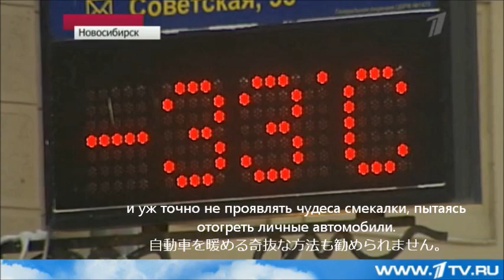ロシアが記録的大寒波 ロシアTV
12月のロシアでこの半世紀で最大の寒波です。バスを待つだけで凍傷に。2012年12月18日ロシア第一放送。ジャパンユナイテッド（株）ロシア・東欧地域開発事業部